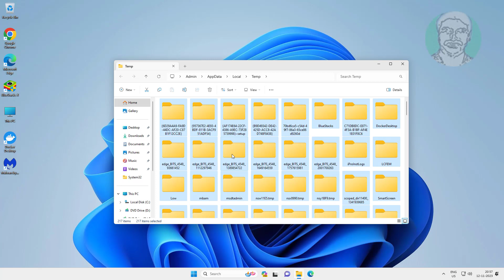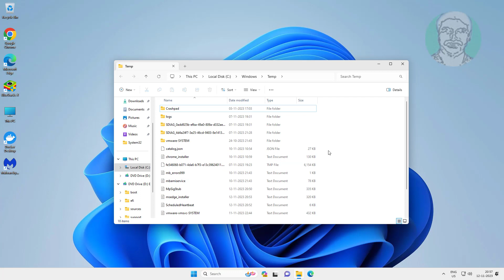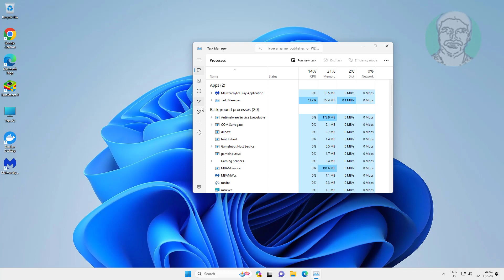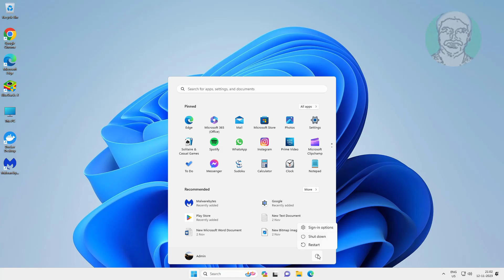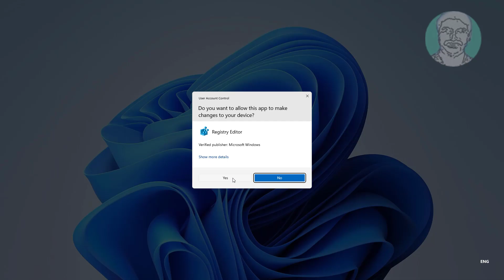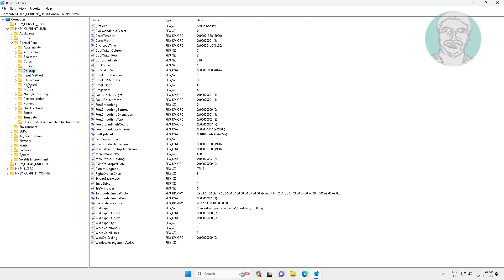Dell Laptop Slow Performance Windows 11 Simple Fixes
This Tutorial Helps to Dell Laptop Slow Performance Windows 11 Simple Fixes

00:00 Intro
00:10 Method 1 - %temp% Folder
00:40 Method 2 - Temp Folder
01:11 Method 3 - Prefetch Folder
01:28 Method 4 - System Configuration Settings
01:53 Method 5 - Startup Apps
02:15 Method 6 - System Performance
02:43 Method 7 - Disk Checking
03:43 Method 8 - Registry Settings
04:38 Closing